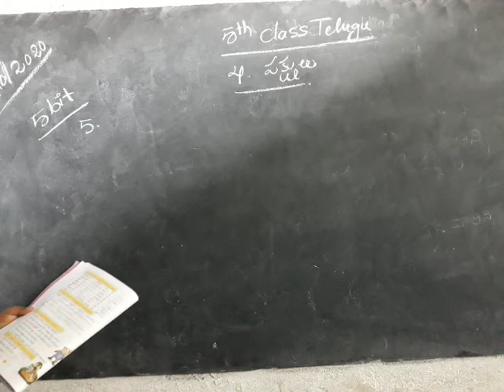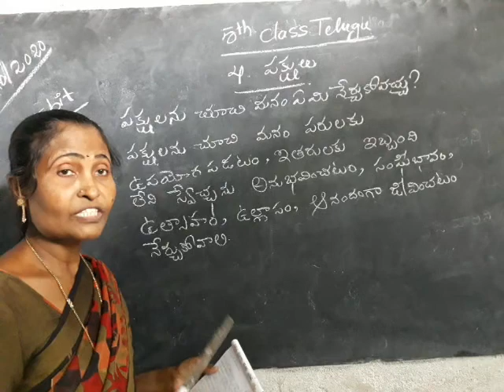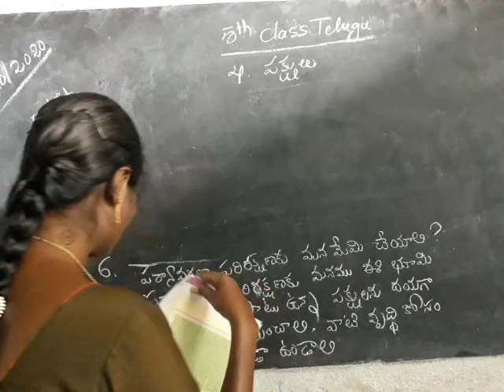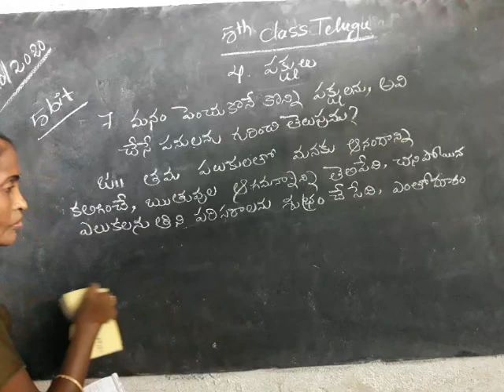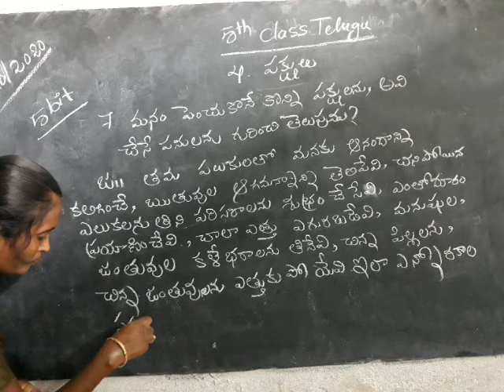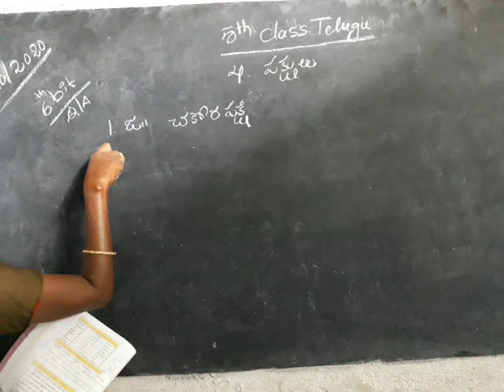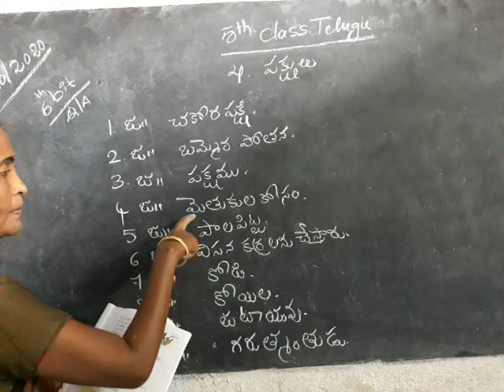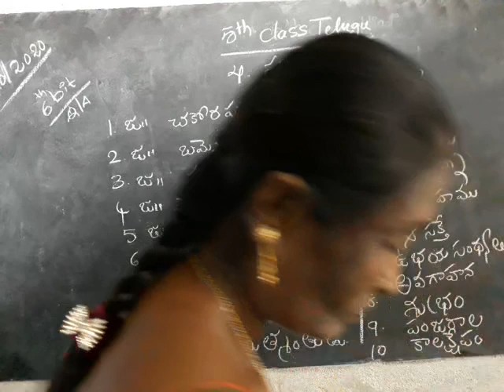5th class telugu lesson 4